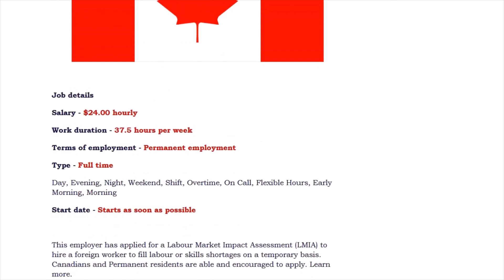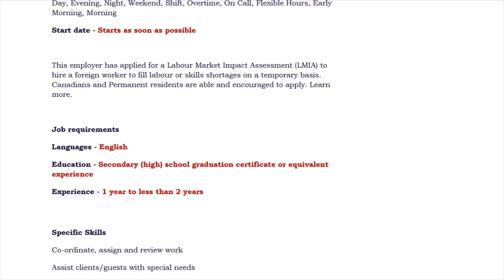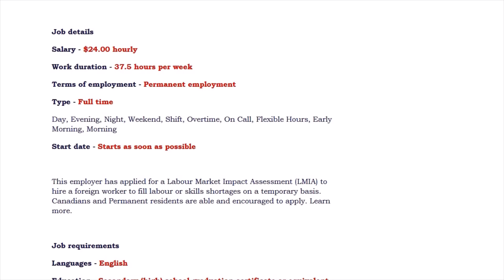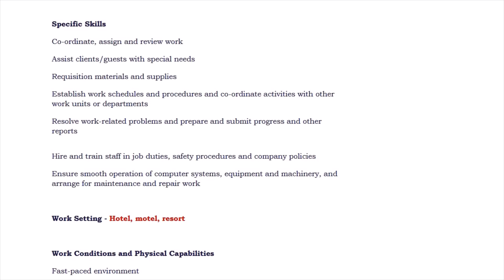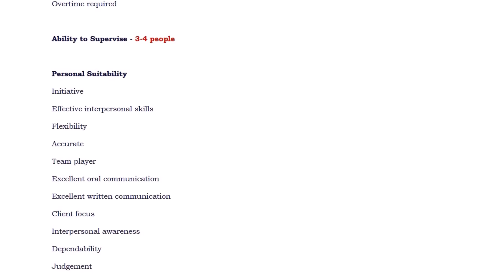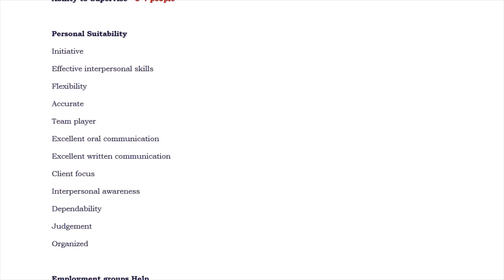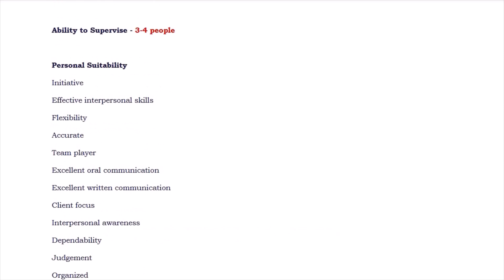Cananda Supervisor Job - Clerk - No Education - Permanent Job - BEL English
BEL English is a channel dedicated for information on Work from Home Jobs, Best Job Vacancies available Full time, Part time & Flexible time, Best Earning Ideas and Online Money Earning Ideas for the Freshers, House Wife, College Students, Experiences Professionals and Freelancers.

Further we provide assistance for job seekers who are beginners, freelancers, full timers, part timers and are willing to do flexible jobs both online work or work from home and office work.